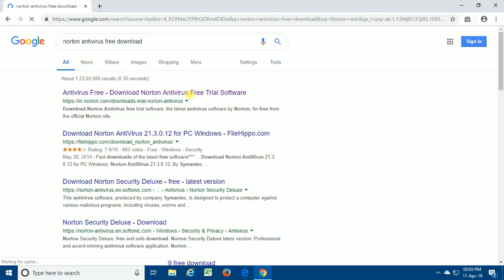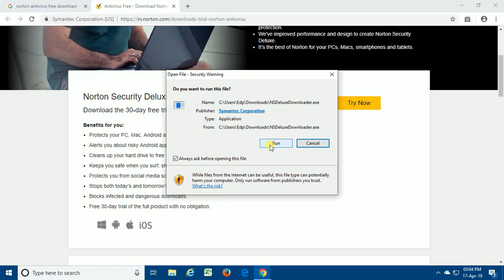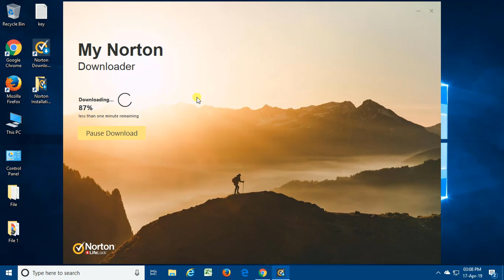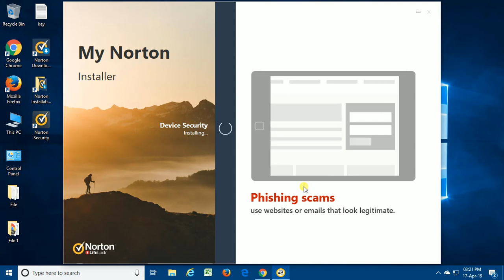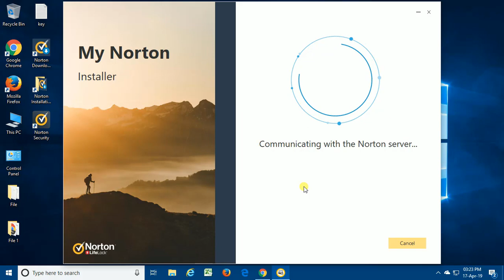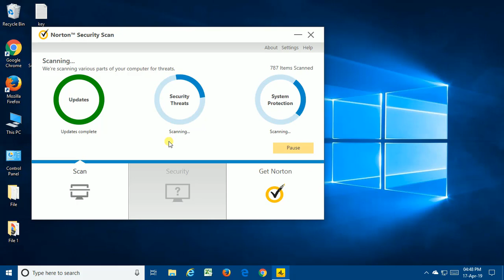Norton Security 360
Norton 360
All-in-one protection for your online privacy and devices
Multiple layers of protection for your device and online privacy – all in a single solution. Replaced Norton Security.